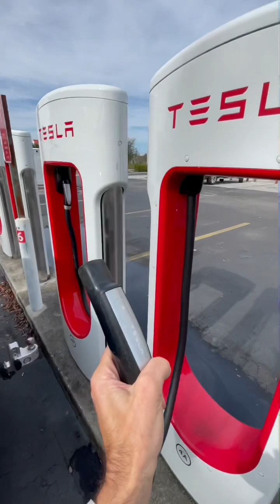TESLA Battery Pack RANGE LOSS + Degradation | LONG TERM Test & Review